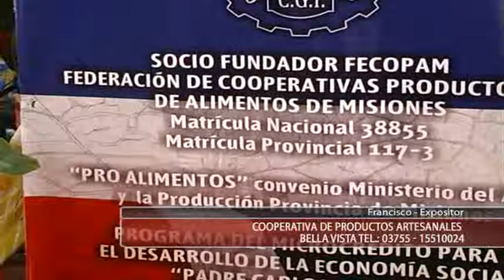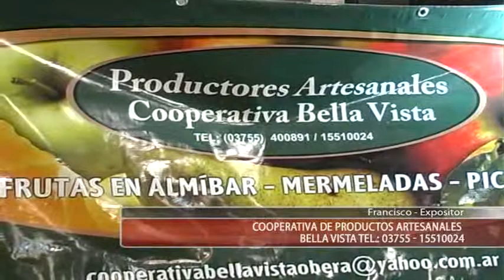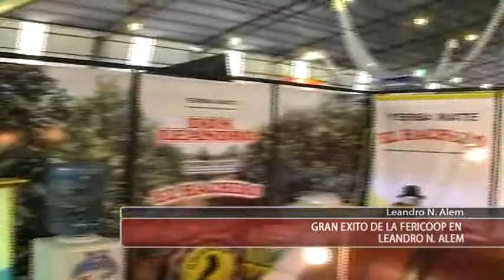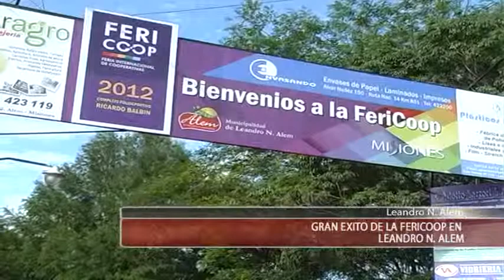12-11-12 FeriCoop-L. N. Alem